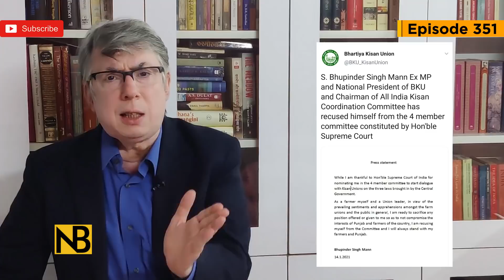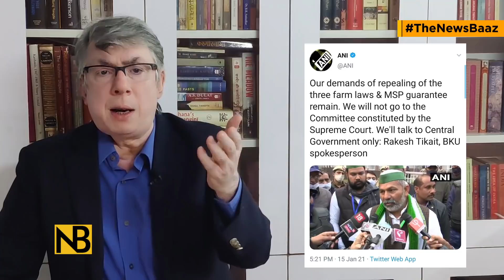किसान आंदोलन | भूपिंदर सिंह मान ने सुप्रीम कोर्ट कमेटी से क्यों दिया इस्तीफ़ा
ninth round of talks between Narendra Modi government and protesting farmers remained inconclusive. Why did Bhupinder Singh Mann resign from Supreme Court committee formed to talk with farmers. My videos are analysis of indian political big news.
आंदोलनकारी किसानों और मोदी सरकार के बीच में नौवें दौर की बातचीत रही बेनतीजा। लेकिन भूपिंदर सिंह मान ने सुप्रीम कोर्ट कमेटी से क्यों दिया इस्तीफ़ा।